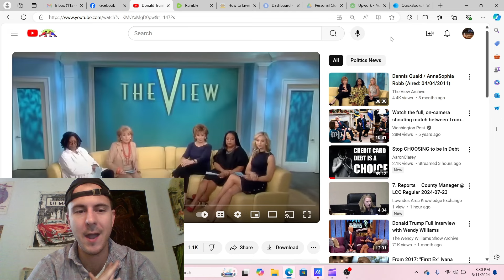Donald Trump on "The View"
See Donald Trump on The View as a guest in 2011